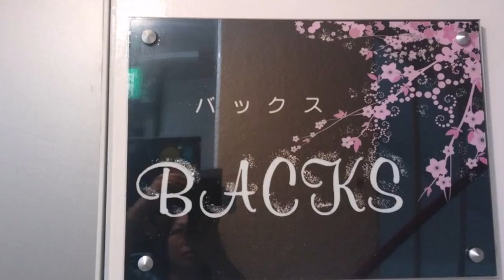【閉店】BACKS（バックス） 宮崎県延岡市船倉町/スナック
BACKS（バックス）

住所/〒882-0826 宮崎県延岡市船倉町2丁目5−5
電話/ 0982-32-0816